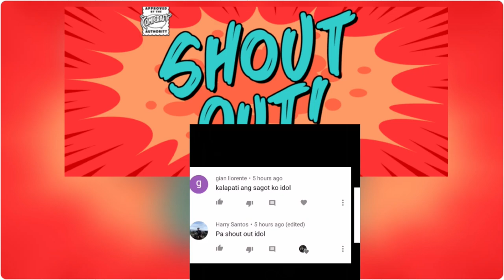‼️NAWALA YUNG IBON NI LODI!!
free flight birds,
free flight macaw,
free flight training,
free flight albs,
free flight budgie,
freeflight parrot,
free flight pigeon,
free flight cockatiel,
free flight albs 1,
free flight albs 2,
free flight african lovebirds
kalapatids,
kalapati race,
kalapati 2020,
kalapati race 2020 philippines,
kalapati dagit,
kalapatids 2020,
kalapati trap,
kalapati vs manok,
kalapati alagang magaling,
kalapati at langgam,
kalapati alagang magaling 2020,
kalapati alaga,
kalapati america,
kalapati at ang uwak,
kalapati barako,
kalapati breeder,
kalapati batman
gagamba vs gagamba,
gagamba hunting,
gagambang japan,
gagamba fight,
gagambang kuryente,
gagamba vs tarantula,
gagamba sa tenga,
gagamba laban,
gagamba gagamba,
gagamba away,
gagamba ahas,
gagamba alaga,
gagamba bahay,
gagamba battle
gagamba vs gagamba,
gagamba hunting,
gagambang japan,
gagamba fight,
gagambang kuryente,
gagamba vs tarantula,
gagamba sa tenga,
gagamba laban,
gagamba gagamba,
gagamba vs tao,
gagamba away,
gagamba avatar,
gagamba atom,
gagamba at ipis,
gagamba ahas,
gagamba alaga,
gagamba bahay,
gagamba battle,
gagamba big,
gagamba bino,
gagamba box,
gagamba baby,
gagamba black widow,
gagamba conditioning,
gagamba cages ph,
gagamba collection,
gagamba cebu,
gagamba cage,
gagamba camel,
gagamba catching,
gagamba derby,
gagamba derby 2020,
gagamba documentary,
gagamba derby fight,
gagamba dodong,
gagamba derby cebu,
gagamba demonyo,
gagamba egg,
gagamba ekis,
gagamba eating,
gagamba effect,
gagamba enclosure,
gagamba ekis vs gagamba ekis,
gagamba energy drink,
gagamba feeding,
gagamba fight 2020,
gagamba fight philippines
gagamboy tv tarantula,
gagamboy tv 2020,
gagamboy tv pigeon,
gagamboy tv airsoft,
gagamboy tv fish,
gagamboy tv tarantula hunting,
gagamboy tv spider hunting,
gagamboy tv pellet gun,
gagamboy tv spider fight
yvn kytz jaboli tarantula,
yvn kytz jaboli gagamba,
yvn kytz jaboli new loft,
yvn kytz jaboli kalapati,
yvn kytz jaboli hunt,
yvn kytz jaboli spider fight,
yvn kytz jaboli fish,
yvn kytz jaboli spider hunt,
yvn kytz jaboli airsoft,
yvn kytz jaboli gagambang japan,
yvn kytz jaboli pellet gun,
yvn kytz jaboli kalapati 2019,
yvn kytz jaboli kalapati 2020,
yvn kytz jaboli unboxing